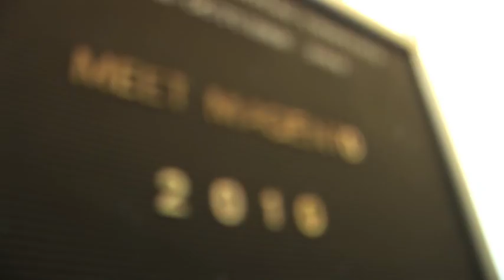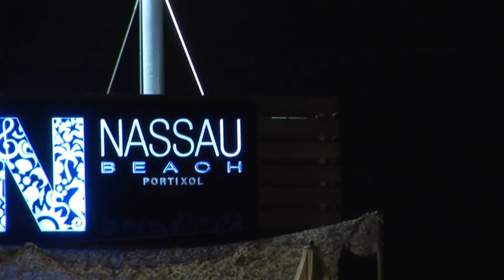Magento Developers Paradise 2010